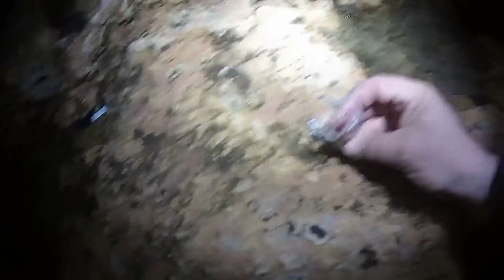ψαρεμα 29 30 10 2018 για καλαμαρια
για καλαμαρια πηγαμε αλλα δεν μας εκαναν τη χαρη να παιξουν στο βιντεο ελπιζω την επομενη φορα να εχουμε καλυτερη ψαρια παντος δεν περασαμε ασχημα ηταν συντομο αλλα αρκετο για να βρεθουμε κοντα στην θαλασσα μετα απο μια κουραστικη μερα καλες θαλασσες σε ολους μας